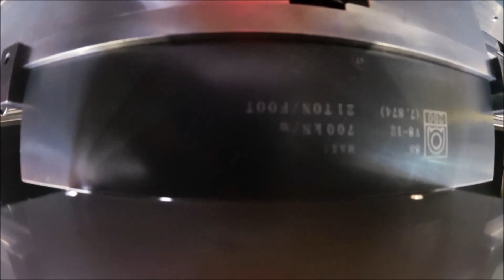Hogyan készült? Elektronikai lemezalkatrész - lemezmegmunkálás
A filmben Ön végigkísérheti egy lemezalkatrész megmunkálását, ezúttal kissé szokatlan szemszögből. Az alkatrészen lézervágás, élhajlítás, menetfúrás, pemelés műveleteket hajtunk végre.

Ha többet szeretne tudni arról, hogy mi történik a Meliornál egy lemezalkatrésszel az ajánlatkéréstől a kiszállításig,